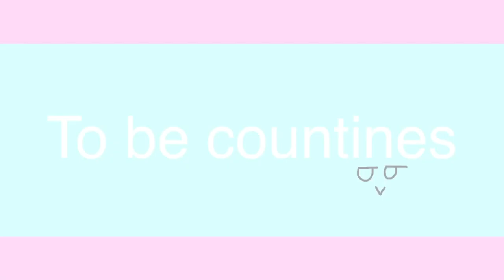❄️✨Snowman✨❄️// GCMV // Mocha Rose🧋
Hi everyone hope you have a great day or night

Storyline:
It was a snowing day and everywhere was covered by snow.Mocha Rose goes to buy something but she saw a snowman that was a real person,she saw the snowman getting bullied for someone so she run to save the snowman,they became friends and the play together,since Mocha's clothe wasn’t warm enough she get cold.she wanted to leave the snowman but she thought if she leave him the snow man would melt or be gone-
So she stay as much as she could and she forgot to go back home.mocha and the snowman play together and mocha was about to froze-
The snowman tells her to come with him after he go on the other side of the frozen water,then it was mocha's turn to go she comes slowly but the frozen water broke and she fells to the water

And
To be counties ✨

Anyway stay safe everyone bye :D